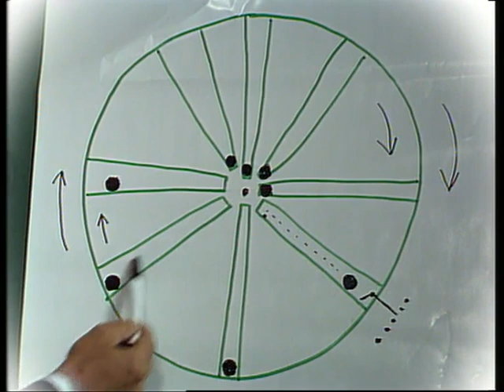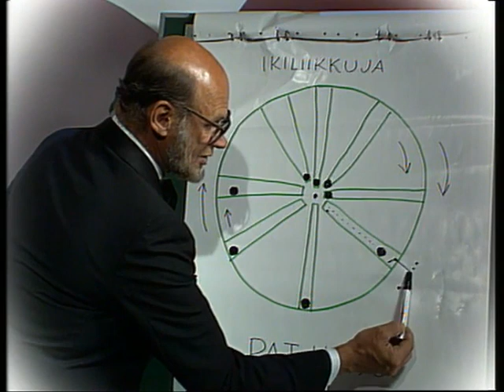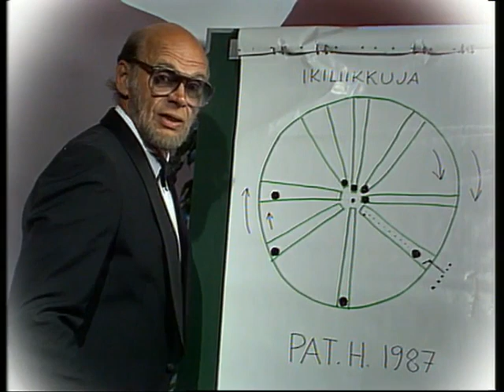Spede Show - Ikiliikkuja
Vuodelta 1987. Esiintyjät Spede ja Simo
Tuota ikiliikkujaa ei ehditty saada valmiiksi Spede Show'hun, vaan se rakennettiin keväällä 1987 pidetyille Teknorama-messuille. Aiheesta vitsailtiin saman vuoden Turhapuro-elokuvassa Uuno Turhapuro - kaksoisagentti.